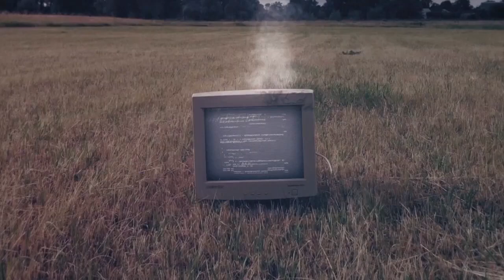Fantasy Football Guide: Every Division in the AFC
Football fans, get ready for an adrenaline-pumping season ahead as we dive into the highly anticipated AFC Divisional Matchups for the 2023 NFL Season! In this exclusive preview, we break down the epic showdowns that will define the path to the playoffs and possibly lead to a Super Bowl run.

Chapters:
0:00 Intro
1:25 - AFC EAST
17:50 - AFC NORTH
40:36 - AFC SOUTH
53:37 - AFC WEST
Socials: